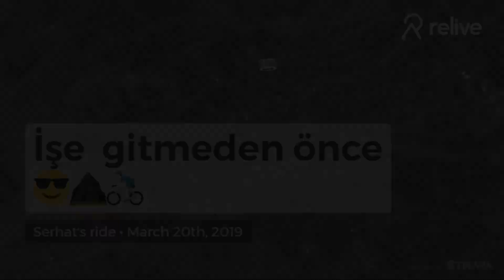DAĞ BİSİKLET İ İLE HIZ YAPMAK YENİ ROTA HIZLI TUR 🚴‍♂️😎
DAĞ BİSİKLET İ İLE NORMAL KOŞULLARDA 10-30 KM ARASI GİDERİZ AMA BU TÜR ROTALARDA HEM ARAZİ HEM  YOL KARIŞIK SEKİLDE  HIZ YAPMAK ÇOK EFSANE OLUYOR  YENİ ROTA HIZLI TUR 🚴‍♂️😎 ŞEKLİNDE İLK 1 SAAT ÖLÜMÜNE ABANDIK TABİ ARAZİ KOŞULALRI
 SERT OLMASI YÜZÜNDEN ORTA HALİ BİR ORTAMA İLE SÜRÜŞÜMĞZE  DEVAM ETTİK  BÜ MÜKEMMEL ROTA HEP MTB Cİ YAPMALI  :)